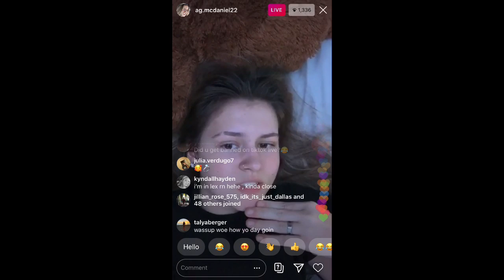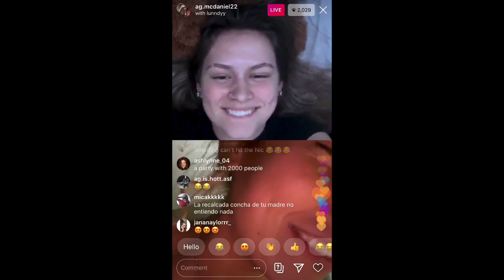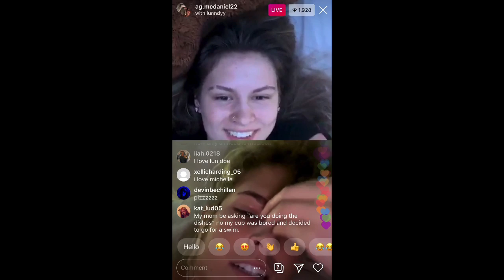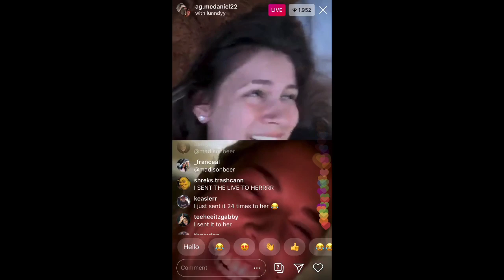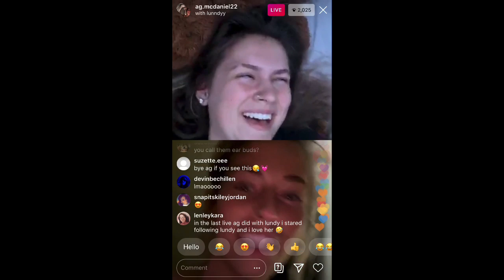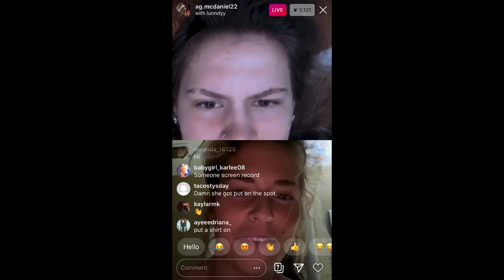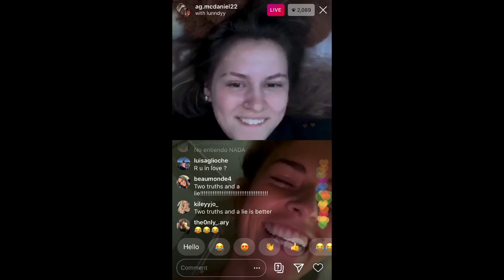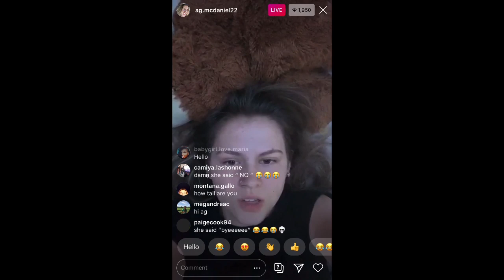Ag's Live May 3 pt 2